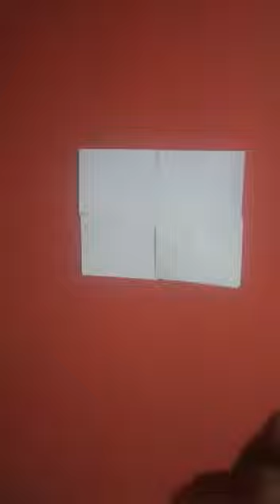Parte 1 - Experimento Ondas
En este video se muestra la parte de los materiales y la explicacion del experimento. Sonidos reflejados en la pared. Karim Mattern Jaimes 1101